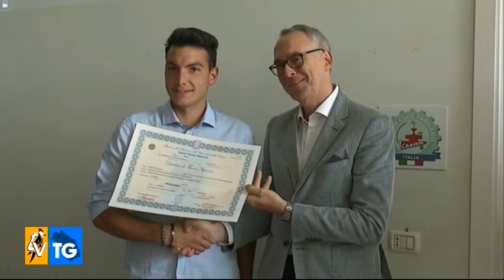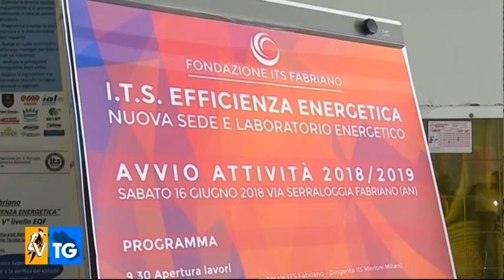ITS Fabriano, eccellenza nella formazione